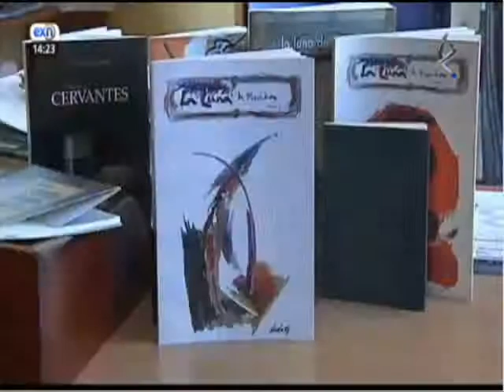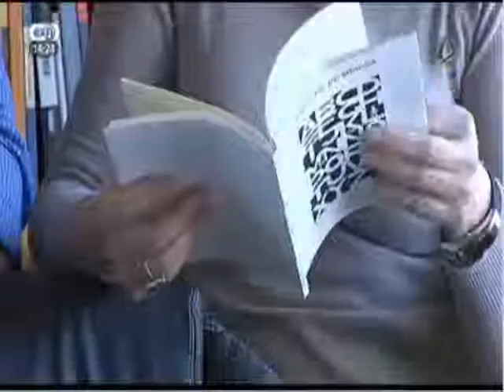EL VIAJE. LA LUNA DE MÉRIDA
PROGRAMA:EXTREMADURA NOTICIAS